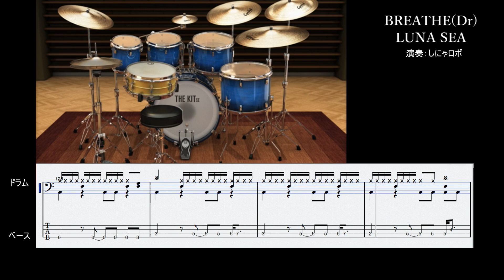【ドラム】BREATHE/LUNA SEA【スコア付】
LUNA SEAの曲を練習する為に個人的に作った物です。
ベースとドラムはスコア付きです。

ベースとドラムの音源も公開しています。

弾いてみた、歌ってみたに利用される場合は下記URL,クレジットの記載をお願いします。
オケ音源:しにゃロボ